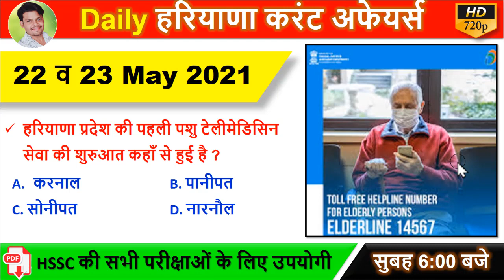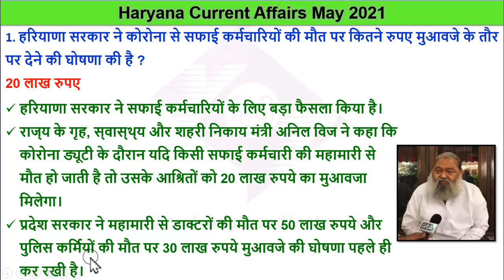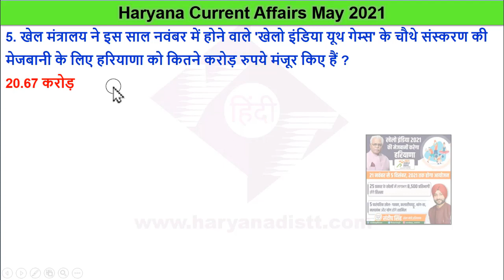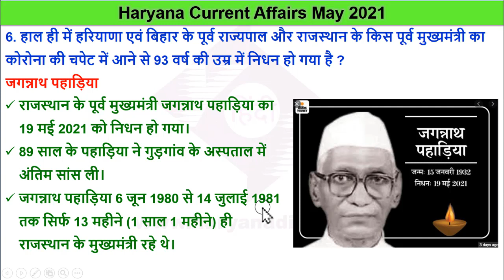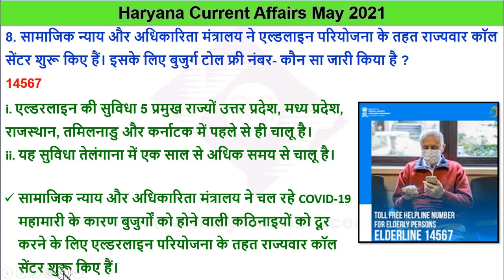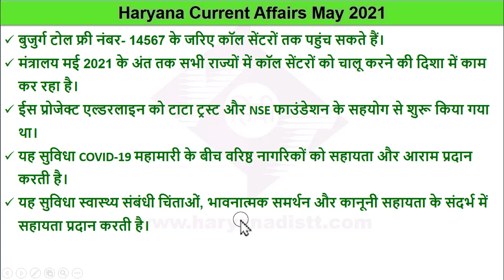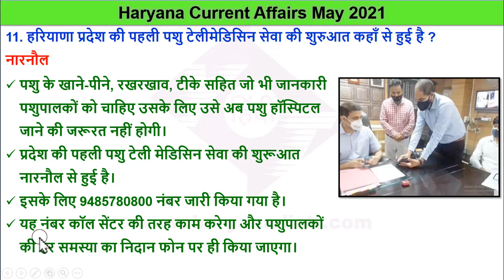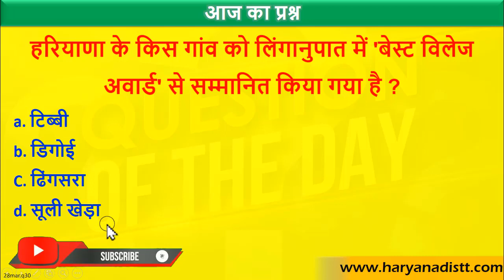Haryana Current Affairs May 2021 | HR GK | 22 & 23 May 2021 Haryana current affairs.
हरियाणा हर महीने के करंट अफेयर Video इस प्रकार से हैं।

haryana current May 2021
haryana gk current affairs
haryana gk
May month current affairs 2021
haryana gk
current affairs
haryana May current affairs 2021
haryana current affairs May